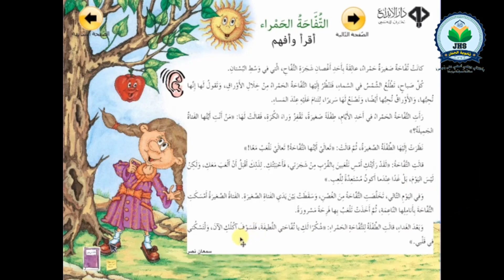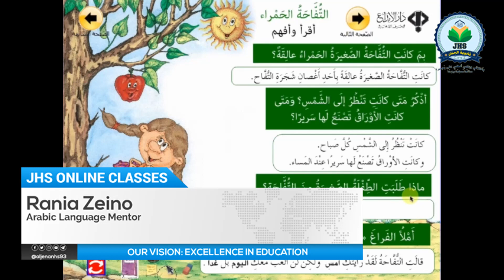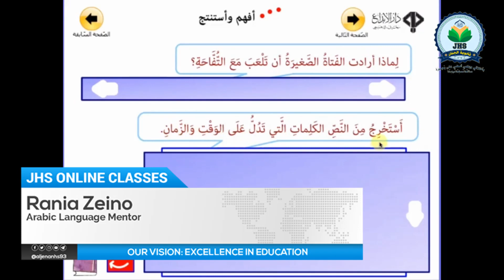الثاني أساسي - اللغة العربية: الحدائق الزاهرة - درس التفاحة الحمراء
الثاني أساسي - اللغة العربية: الحدائق الزاهرة - درس التفاحة الحمراء، إعداد: السيدة رانيا الزينوا
🎖 ثانوية الجنان: ٢٦ عاما ... جودةٌ تبني ثقةً
🔭 رؤيتنا: الامتياز والريادة في التربية والتعليم
📜 رسالتنا: أجود تعليم للجميع يخرِّج قادة مواكبين للتطور في بيئة أخلاقية إبداعية ومنفتحة
💎 قيَمنا: (وأحسنوا): الولاء، الإبداع، المسؤولية، النزاهة، الجودة، القيادة
📝 شعارنا: بأخلاقي وعلمي أمضي على بصيرة ... صالحا مصلحا مبدعا